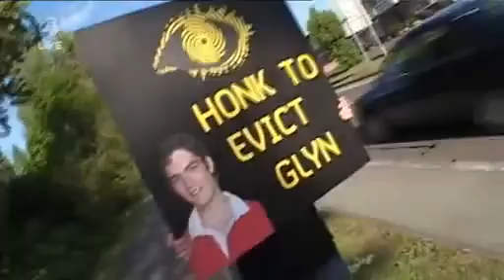Big Brother UK - series 7/2006 (Episode 9a: Big Brother's Little Brother)